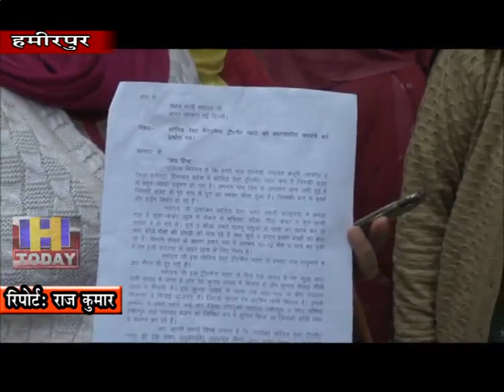बजूरी में बने कूडा संयत्र को लेकर गांववासियों न उपायुक्त के माध्यम सेे प्रधानमंत्री को सौंपा ज्ञापन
हमीरपुर शहर से हजारों टन कूडे को नगर परिषद के कूडा संयत्र बजूरी में इस्तेमाल किए जाने की बजाए जलाया जा रहा खुले में .समस्या को लेकर दगनेडी गांव के सभी गांववासियों ने आज उपायुक्त के माध्यम सेे प्रधानमंत्री को सौंपा ज्ञापन